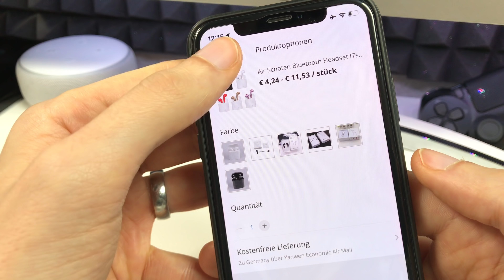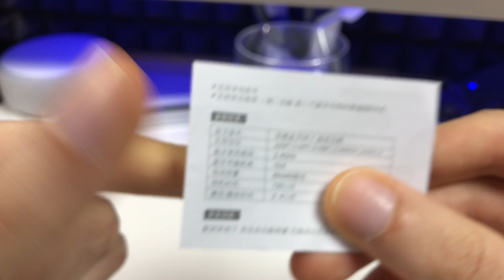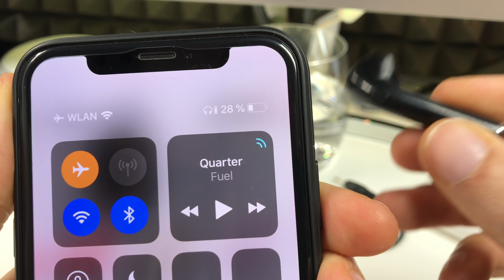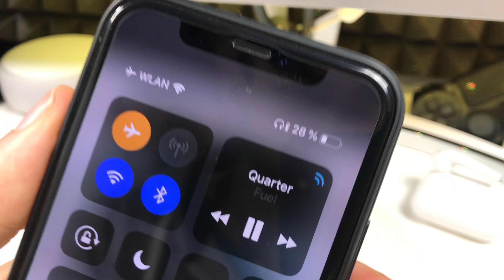Apple Airpods China KOPIE mit Wassertest & Demontage - Was steckt drin ??